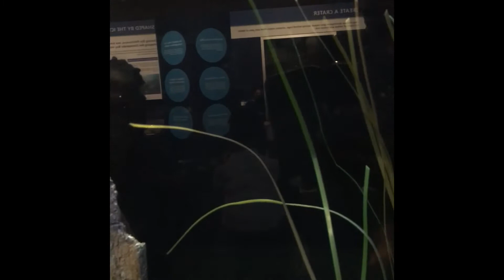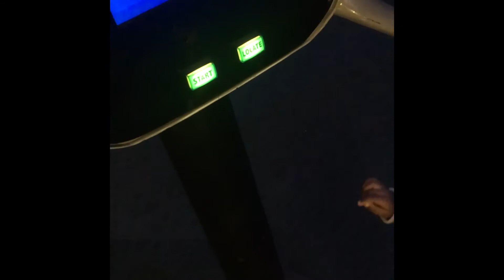VB Aquarium: Messiah x Gianni x A’Zahra & MORE!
Virginia Beach Aquarium